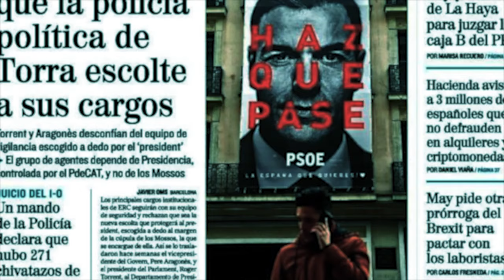El régimen del 78 es culpable del pacto Sánchez-Puigdemont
En el capítulo nº 74 del programa «La partidocracia entre líneas» Álvaro Bañón y Juanjo Charro analizan la siguiente noticia de la prensa española:

Sánchez rinde el Estado a Puigdemont. Portada de la edición escrita de El Mundo de 10 de noviembre de 2023.